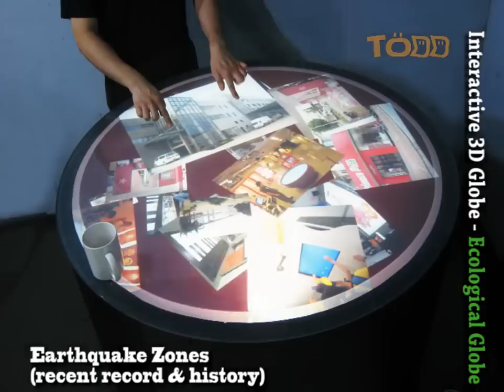Multi-touch Round Table - Interactive Virtual 3D Globe - Eco Earth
Projection image : 105cm diameter
Table dimension : 115cm diameter x 85cm height
( Multi touch Round Table, Multi-touch Round Table )
** We also offer custom-built Multi-touch Round Table, projection image dimension from diameter 65cm to 125cm **